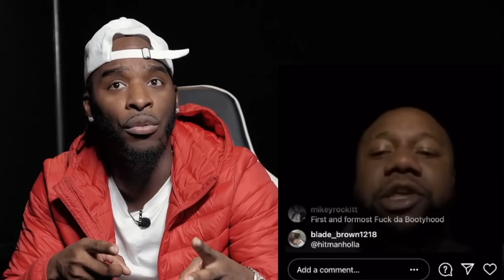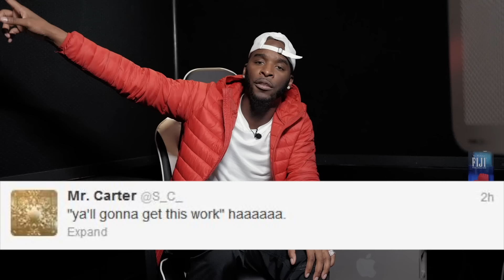Hitman Holla Addresses Murda Mook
Hitman Holla talks about the history between him and Murda Mook
Edited by Anderson Burrus | Filmed by Boomin Visuals